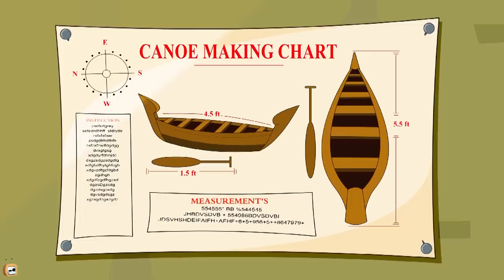Rat A Tat - Don's Tree House + Mice Egg Attack - Funny cartoon world Shows For Kids Chotoonz TV